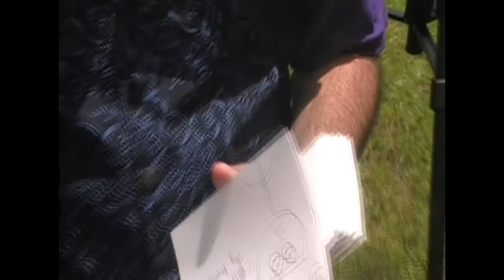Peanutmovies Civil War EXTRAS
Behind the Scenes for our new huge epic skit!